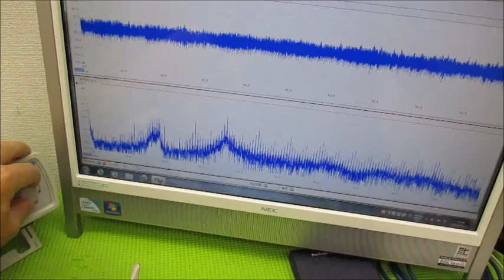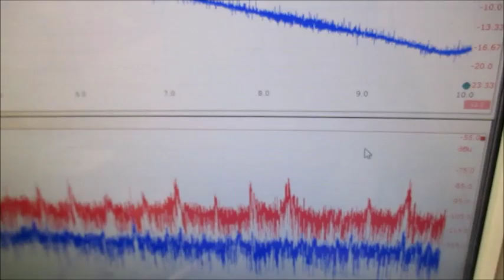メガヘルツの超音波発振制御技術 ultrasonic-labo